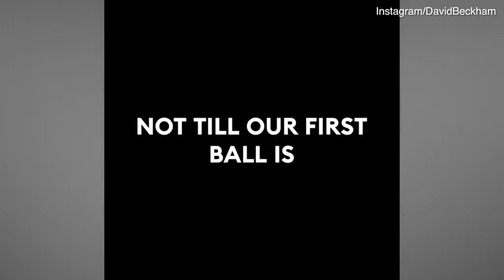David Beckham marks one year since Inter Miami got place in MLS